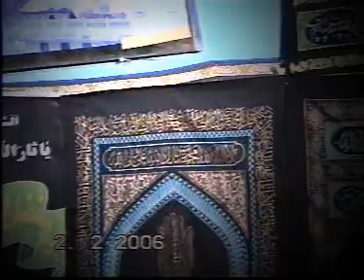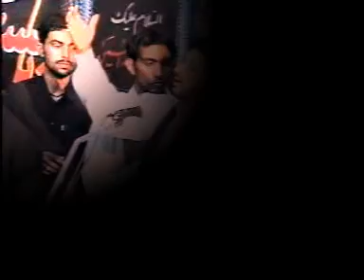Tha Sakina ka Nouha Baba kyun nahin aaye | Mo.Intezam haider Zaidi | Nouha-2006 | Kanodar-Gujarat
Muharram-2006

Nouha Title: "Tha Sakina ka Nouha Baba kyun nahin aaye.."
Poet & Reciter: Moulana Sayed Intezam Haider Zaidi.
Video Courtesy: Jafary Channel.